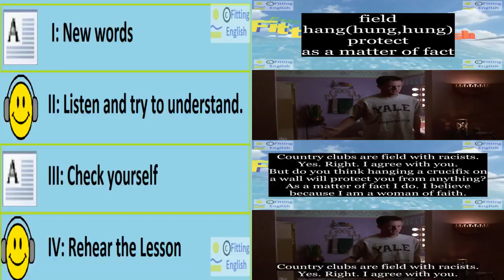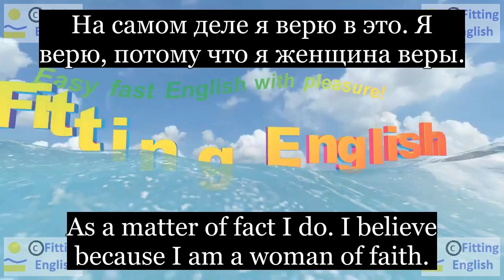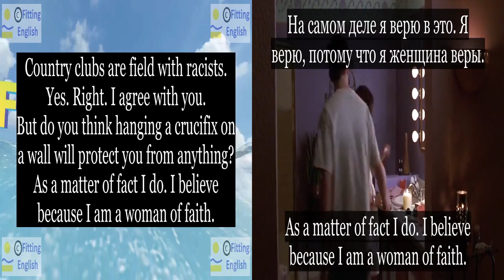Lesson186 Study English through film FOOLS RUSH IN on 4chnl RU Fitting English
Country clubs are field with racists. Yes. Right. I agree with you.
Загородные клубы поляна для расистов. Да. Правильно. Согласен с тобой.
But do you think hanging a crucifix on a wall will protect you from anything?
Но ты думаешь, висящее распятие на стене защитит тебя от всего?
As a matter of fact I do. I believe because I am a woman of faith.
На самом деле я верю в это. Я верю, потому что я женщина веры.
НОВЫЕ СЛОВА С ИХ ПЕРЕВОДОМ:
field поляна
hang(hung,hung) висеть
protect защитить
as a matter of fact фактически